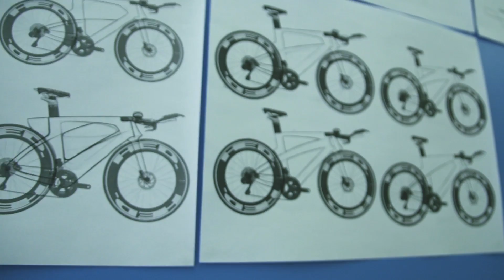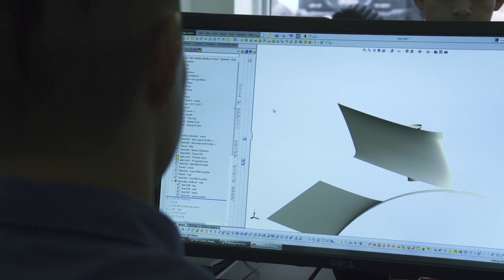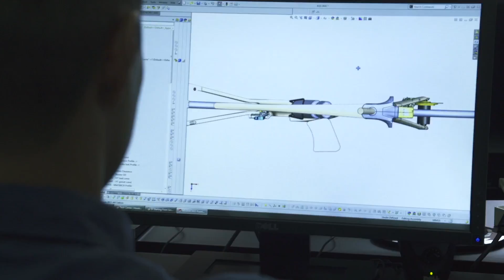Andean Project Part 1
When rulebooks stifle innovation, it's time to head out on your own. Our Andean Project shows what can happen when you ignore convention, dismiss the rules, and start fresh.
Our goal is to create the fastest triathlon bike ever. Forget the rules.